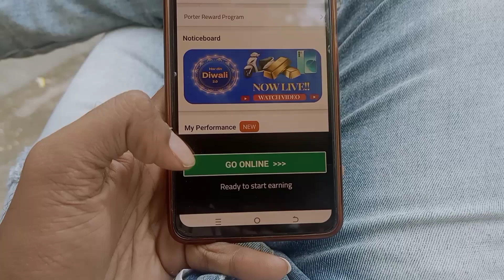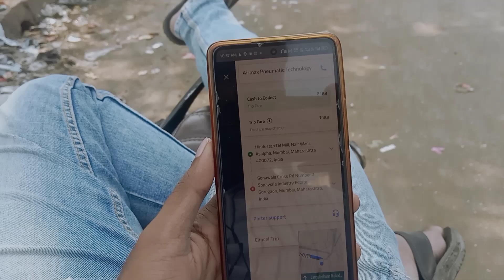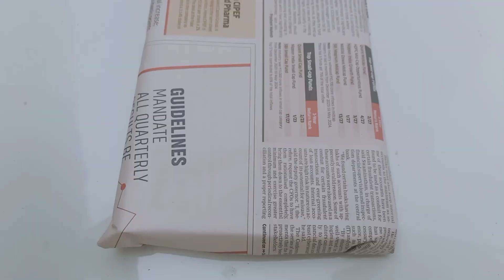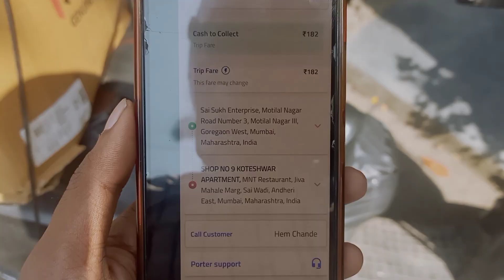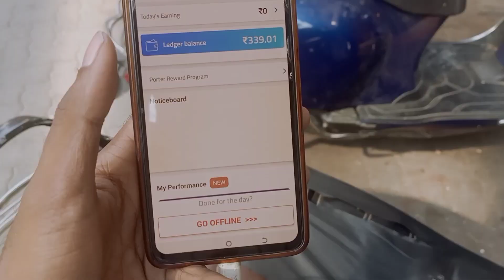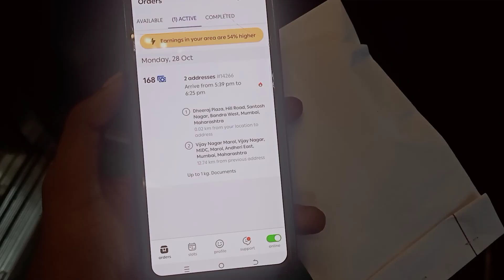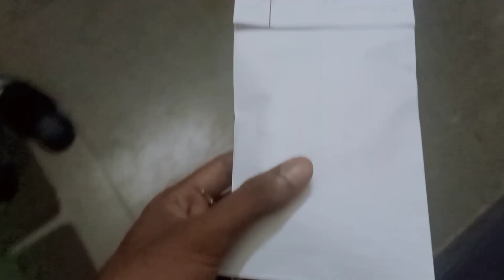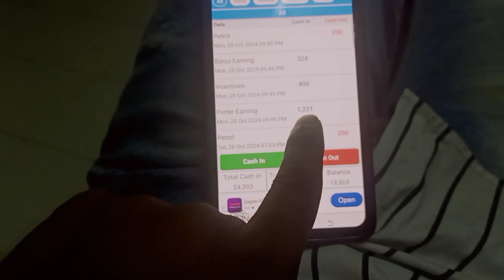19th Day 30,000 Earning challenge Diwali Bonus Trip Fair Saving 18868 Rs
19th Day 30,000 Earning challenge Diwali Bonus Trip Fair Saving 18868 Rs

Porter
Porter delivery
Delivery vlogs
Porter earning
Porter app training
Porter app
Porter vlogs
Delivery boy
Zometo
road trip
Zomato delivery
Repido rider
Repido rider earning
Road trip
delivery se paise kaise kamaye
porter vlog
port delivery marte time kamaye earning
porter se kamaye paise
delivery app sab se best
sab se app delivery app konsa hai
vlog delivery kaise kare
porter training app
porter me I'd kaise banaye
port delivery se paise kaise aate hai
porter delivery karke kitna kamate hai log
Mumbai hidden places
Mumbai chor bazar
Mumbai hidden chor bazar
Mumbai ka chor bazar
Mumbai famous food place
Powai Location
mumbai to pune location
mumbai to pune road trip
mumbai to ladhak
Andheri to mumbai road trip